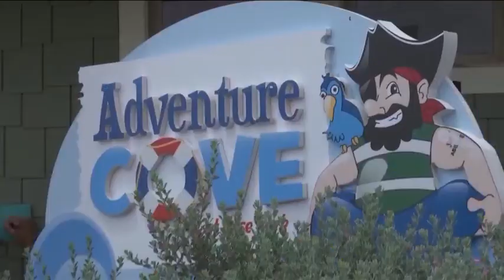Looking ahead to Abilene's first May council meeting